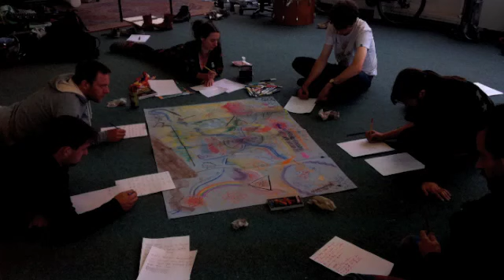'Grime' research phase 1 - The ideas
This video details the process we have gone through to develop our new show 'Grime'. Video by Gwen Scott